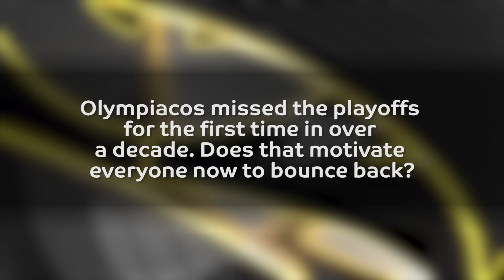Pre-season interview: Georgios Printezis, Olympiacos Piraeus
Olympiacos Piraeus two-time champion Georgios Printezis answers questions about his and his team's preparation for the new Turkish Airlines EuroLeague season in this preseason interview.

About Euroleague Basketball:
A global leader in sports management, Euroleague Basketball develops and organizes elite competitions, sporting events, corporate social responsibility programs and educational initiatives. Founded in 2000 under a breakthrough private organizational model for European professional team sports, Euroleague Basketball manages the continent's two premier men's basketball competitions, the Turkish Airlines EuroLeague and the 7DAYS EuroCup, as well the sport's premier under-18 showcase, the ADIDAS NEXT GENERATION TOURNAMENT. Both the men's and junior European champions are crowned each spring at world basketball’s signature weekend event, the Turkish Airlines EuroLeague Final Four. For aspirants to careers in sports management, the Euroleague Basketball Institute offers the expertise of industry leaders through seminars, clinics, summits and a certified master's degree program. Most recently, Euroleague Basketball launched the groundbreaking corporate social responsibility program One Team, which unites 32 of its own clubs and world-renowned partners to support at-risk communities in 14 countries through grass-roots activities that have reached more than 10,000 participants to date.